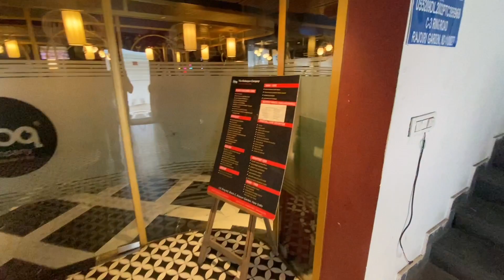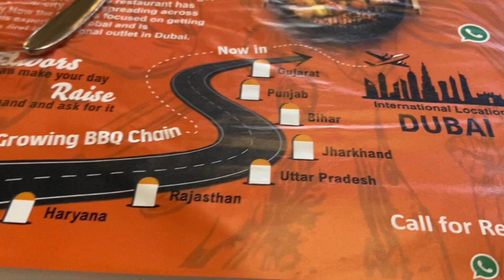Service best hai is restaurant main 😍|unlimited lunch buffet @660 only | barbeque company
In this video I went to barbeque company Rajouri garden and ate theier lunch buffett watch the full video  and enjoy and like the video if u enjoy watching it share it with your friends and family and don’t forget to subscribe the channel